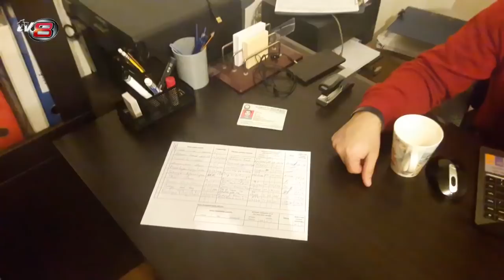REAL-çı İlqar Məmmədovun təşəbbüsünə 25 mindən çox dəstək gəldi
REAL-çı İlqar Məmmədovun təşəbbüsünə 25 mindən çox dəstək gəlib.